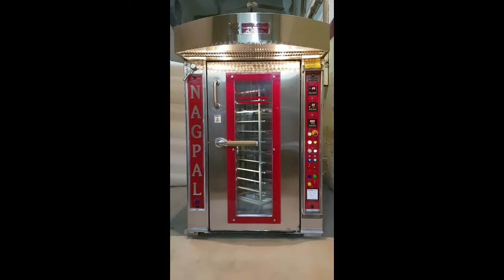Oven for bakery or dry fruit roasting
Available in different sizes and capacity